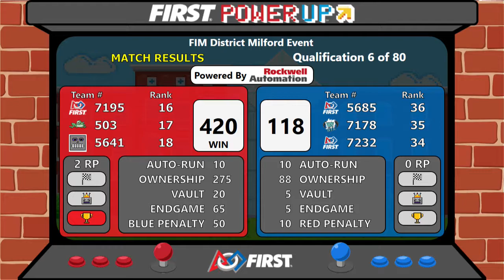2018 Milford Qualification Match 6